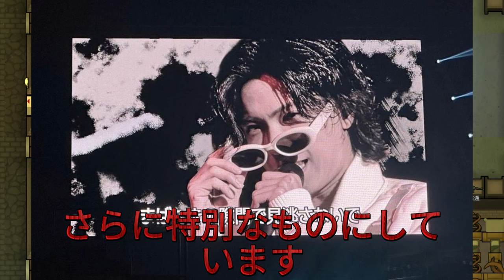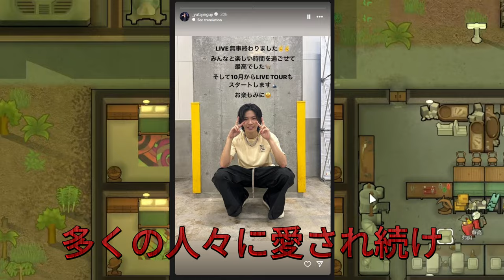【平野紫耀】70代ファンが熱狂！ナンバーアイのライブで見せた驚きの光景。紫耀君の優しさ炸裂！小さなファンとの感動の交流シーン。